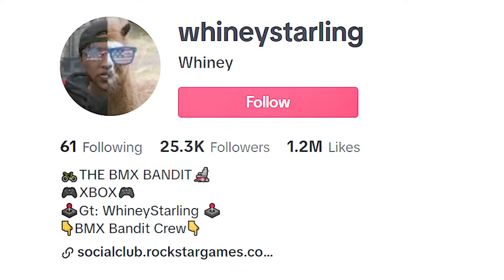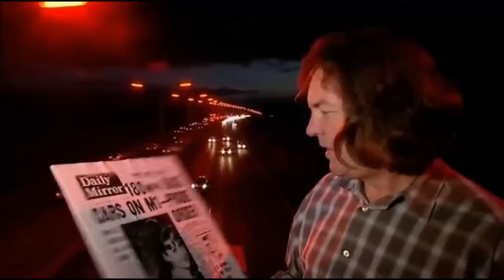Trolling Griefers With The BMX (Ft. WhineyStarling)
I do my best to reply to every comment, so don't forget to leave one below.